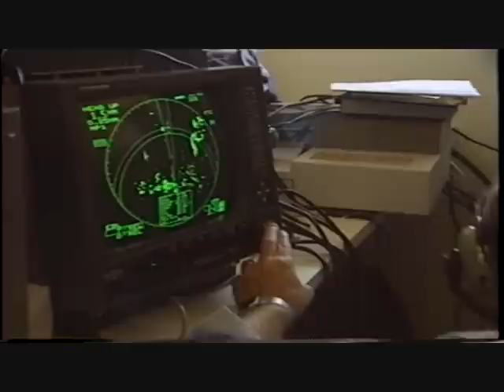Firing the 25mm Stabilized Gun System EX-39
Video shows the 25mm SGS firing at fast-moving boats, both normal video and FLIR views are shown, plus some "behind the scenes" stuff.